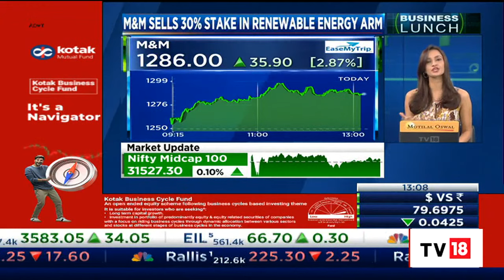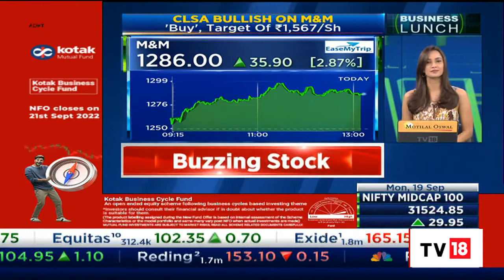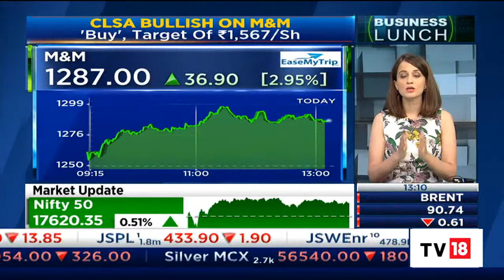Buzzing Stock: Escorts Kubota Hits Fresh 52-Week High | Business Lunch | CNBC-TV18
Shares of Escorts Kubota Ltd. surged to a 52-week high as tractor sales rose in August, and on expectations of better demand in coming months due to festivals. The company reported total tractor sales growth of 7.3% year-on-year to 6,111 units in August, while its closest rival, Mahindra & Mahindra Ltd., reported 1% year-on-year growth. Domestic sales rose 7.9% year-on-year to 5,308 units, while exports jumped nearly 4% to 803 units.

n18oc_business